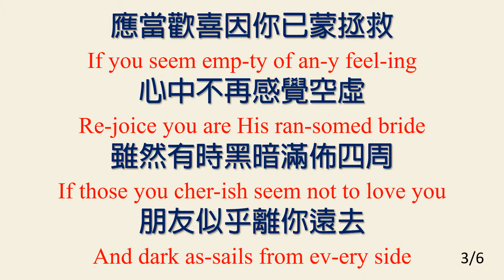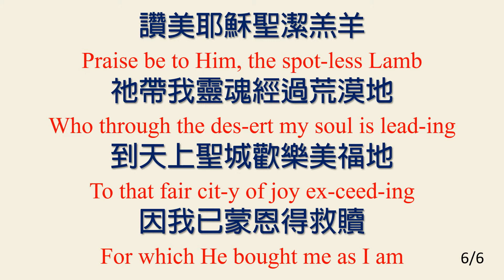273 願你心靈充滿歡欣 O Let Your Soul Now Be Filled with Gladness_JB_ALL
願你心靈充滿歡欣 O Let Your Soul Now Be Filled with Gladness